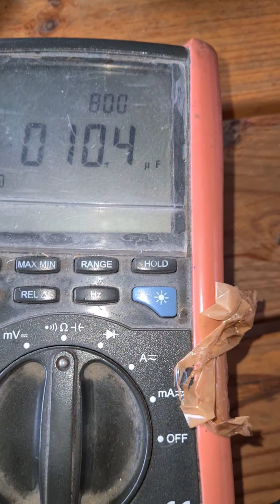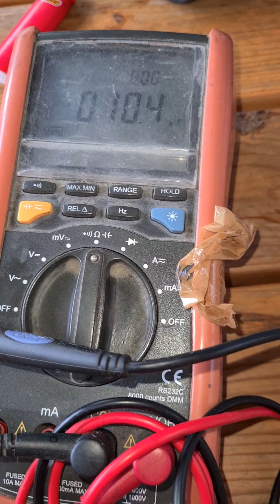Однофазный асинхронный двигатель гудит и не крутится. Асинхронный двигательгреется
Однофазный асинхронный двигатель гудит и не круиится. Асинхронный двигатель греется

Однофазныйдвигатель асинхронныйдвигатель двигательгудит и не круитися. Асинхронный